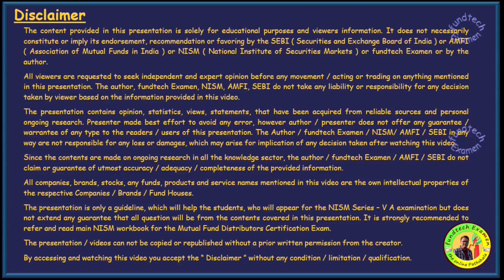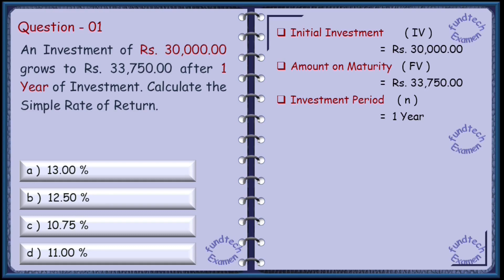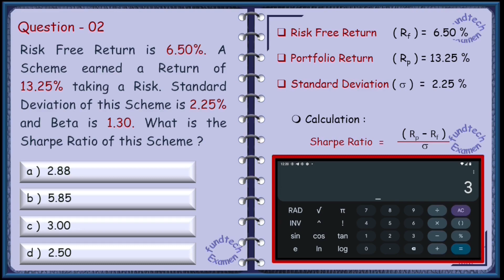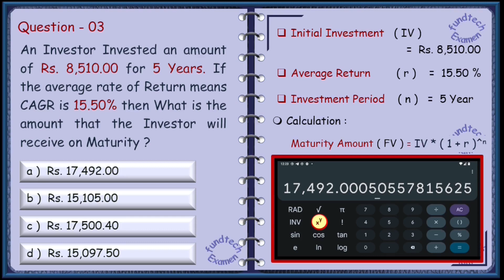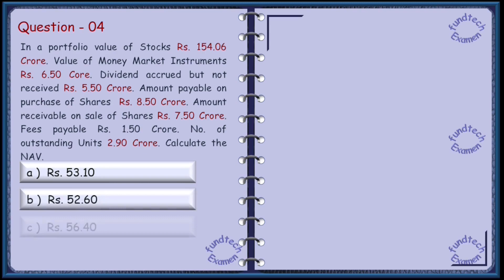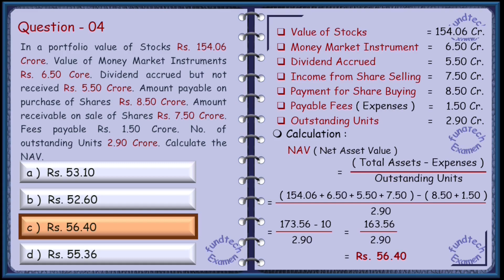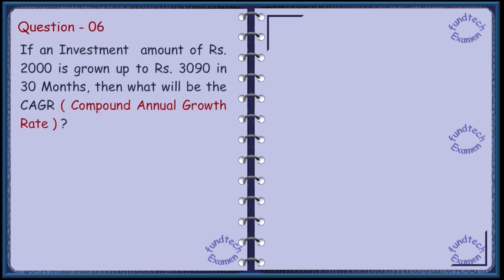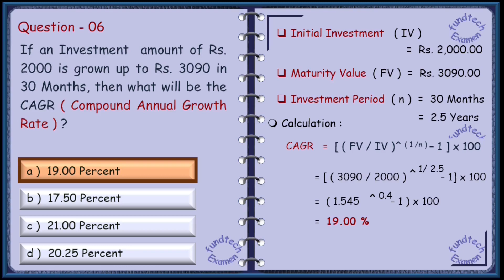Mutual Fund Distributors Certification Exam I 6 Numerical Analysis I NISM Series VA Exam I Part 5/15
This video will present 6 mathematical calculations for NISM Series VA Exam. This is part of nism mutual fund exam tutorial.  Numerical Analysis is an important part of nism series mutual fund exam. All the calculations  has been narrated in a simple way. This will be helpful for every candidate who are appearing for nism va mutual fund exam.
NISM VA Exam preparation in hindi will help to pass the mutual fund va exam.
It contains 6 nos. of Mathematical calculation.
In nism mutual fund exam candidates will have to answer 100 MCQ’s.
Duration of Exam is 2.0 Hours ( 120 Minutes ).
Any candidate can pass the exam if they follow nism va exam syllabus to clear the concept.
यह वीडियो एनआईएसएम सीरीज फाइव ए परीक्षा के लिए ६ गणितीय गणनाएँ प्रस्तुत करेगा। यह एनआईएसएम म्युचुअल फंड परीक्षा ट्यूटोरियल का हिस्सा है। न्यूमेरिकल एनालिसिस एनआईएसएम सीरीज म्यूचुअल फंड परीक्षा का एक महत्वपूर्ण हिस्सा है। सभी गणनाओं को सरल तरीके से समझाया गया है। यह उन सभी उम्मीदवारों के लिए मददगार होगा जो एनआईएसएम  फाइव ए म्यूचुअल फंड परीक्षा दे रहे हैं।
हिंदी में एनआईएसएम फाइव ए परीक्षा की तैयारी म्यूचुअल फंड फाइव ए परीक्षा पास करने में मदद करेगी।
इसमें ६ मैथमेटिकल कैलकुलेशन शामिल हैं।

एनआईएसएम म्यूच्यूअल फण्ड एग्जाम में उम्मीदवारों को १०० एमसीक्यू का जवाब देना होगा।
परीक्षा की अवधि २ घंटे (१२० मिनट) है।
कोई भी उम्मीदवार परीक्षा उत्तीर्ण कर सकता है यदि वे कांसेप्ट को स्पष्ट करने के लिए एनआईएसएम फाइव ए एग्जाम  सिलेबस  फॉलो करते हैं।

What we Will Learn in this presentation :
How to calculate and answer mathematical problems
मैथमेटिकल कैलकुलेशन की गणना और उत्तर देने की प्रक्रिया।
Numerical analysis in a simple way
न्यूमेरिकल एनालिसिस सरल तरीके से

Time Segments :

00:00 - Introduction
00:29 – Problems 1 to 6
11:36  – Closure

Link to Play Lists :-